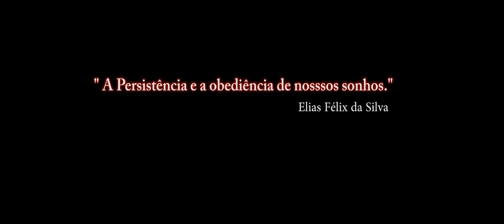DCS:F/A-18C Hornet_Rádios ARC-210 (RT-1556)_ERRO/BUG/ PT-BR